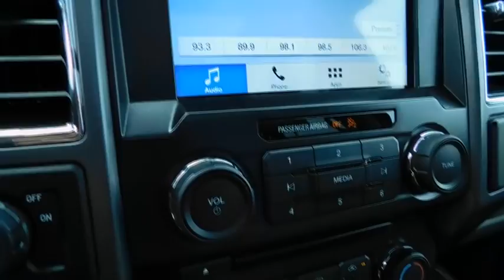2016 Ford F-150 Wilson, Rocky Mount, Goldsboro, Tarboro, Greenville, NC T72155A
2016 Ford F-150

4170 Raleigh Road Parkway West

Equipment Group 302A Luxury (10-Way Power Driver's & Passenger Seats, 110V/400W Outlet, Auto-Dimming Rear-View Mirror, Class IV Trailer Hitch Receiver, Cloth 40/20/40 Front Seat, Heated Front Seats, Leather-Wrapped Steering Wheel, LED Box Lighting, Power Glass Heated Sideview Mirrors, Power-Adjustable Pedals, Power-Sliding Rear Window, Radio: Single-CD w/SiriusXM Satellite, Rear Under-Seat Storage, Rear View Camera w/Dynamic Hitch Assist, Rear Window Defroster, Remote Start System, Reverse Sensing System, SYNC 3, and SYNC Voice Recognition Communications), Trailer Tow Package (Auxiliary Transmission Oil Cooler, Pro Trailer Backup Assist, and Upgraded Front Stabilizer Bar), XLT Chrome Appearance Package (Chrome Billet Style Grille w/Chrome Surround, Chrome Door & Tailgate Handles w/Body-Color Bezel, Chrome Step Bars, Single-Tip Chrome Exhaust, and Wheels: 18 Chrome-Like PVD), F-150 XLT, 4D SuperCrew, 2.7L V6 EcoBoost, 6-Speed Automatic Electronic, Race Red, Medium Earth Gray w/Cloth 40/20/40 Front Seat, Electronic Locking w/3.31 Axle Ratio, and Twin Panel Moonroof. One of the reasons for our high customer satisfaction index is our LEE SELECT Used Vehicles program. This program combines inspection, warranty, financing, service, and value pricing for qualifying pre-owned vehicles. Only select used cars are chosen for this program and must pass a rigorous inspection in order to qualify as LEE SELECT. Purchasing a Lee Select Used Vehicle gives you even greater peace of mind that you are driving a safe and reliable vehicle.Previous owner purchased it brand new! Want to save some money? Get the NEW look for the used price on this one owner vehicle. With the low mileage and meticulous upkeep on this F-150, you can count on hearing the purr of its engine for years to come.Our Internet Value Pricing mission at Lee Ford Lincoln is to present value pricing to all of our customers. Pre-Owned Internet Value Pricing is achieved by polling over 20,000 pre-owned websites hourly. This ensures that every one of our customers receives real time Value Pricing on every pre-owned vehicle we sell. We don t artificially inflate our pre-owned prices in the hopes of winning a negotiating contest with our customers! We do not play pricing games. After being in business for over 60 years, we realize that Internet Value Pricing is by far the best approach for our customers.